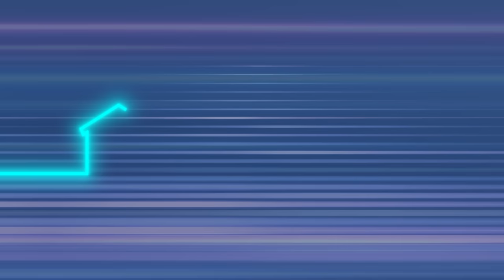Επιχορήγηση - ευρυζωνικές υπηρεσίες υπερυψηλής ταχύτητας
Θέλετε γρήγορη σύνδεση στο διαδίκτυο με υπερυψηλές ταχύτητες;
Κάντε αίτηση στο gigavoucher.dmrid.gov.cy

Με το Σχέδιο Χορηγιών του Υφυπουργείου Έρευνας, Καινοτομίας και Ψηφιακής Πολιτικής κάθε νοικοκυριό - χωρίς σύνδεση ή με σύνδεση  μικρότερη από 100 Mbps - μπορεί να έχει πρόσβαση σε ευρυζωνικές υπηρεσίες ταχύτητας από 200 Mbps μέχρι 1Gbps!

Το Σχέδιο προσφέρει επιχορήγηση συνολικής αξίας 120 ευρώ - αφορά μέρος του κόστους εγκατάστασης και μέρος της μηνιαίας συνδρομής σύνδεσης, για μια μόνο σύνδεση ανά υποστατικό.